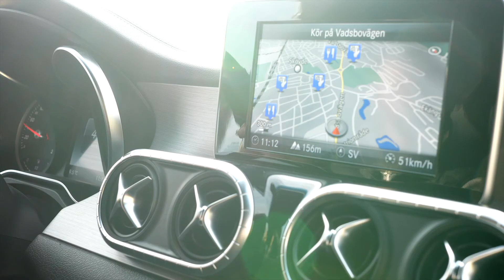Mercedes Benz X-klass Björkholm Bil AB